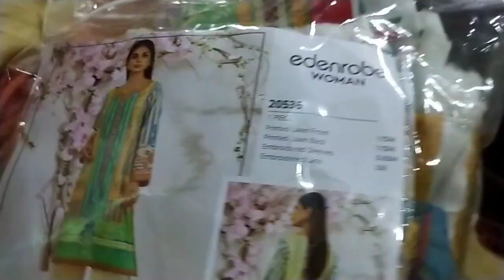Beti se mil k dil khush hogya || Geo maa g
Assalamualaikum

Musician: LiQWYD